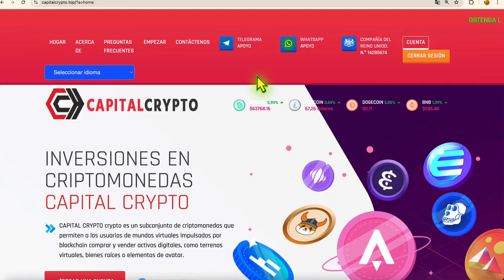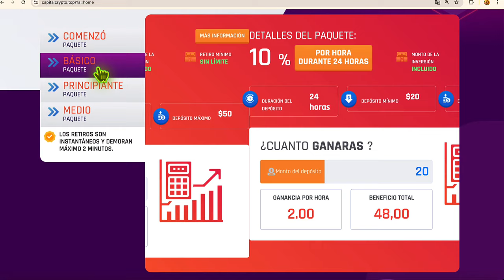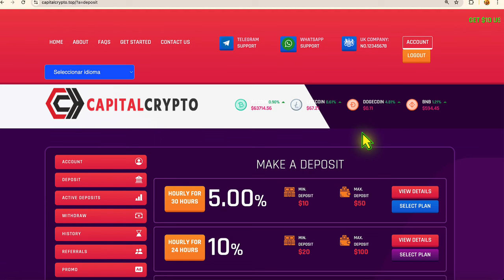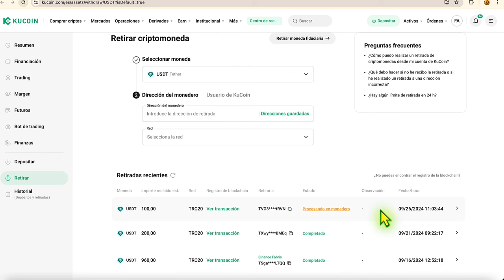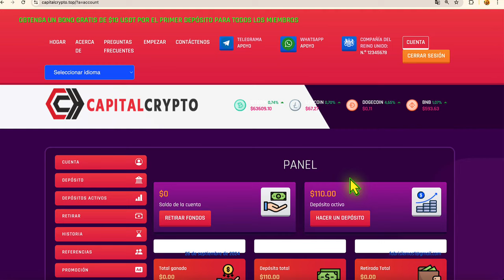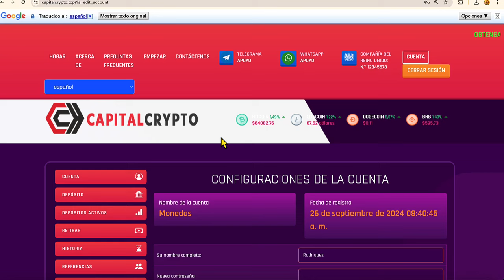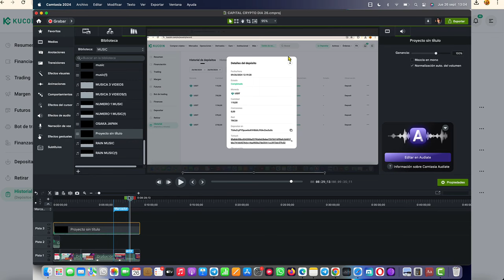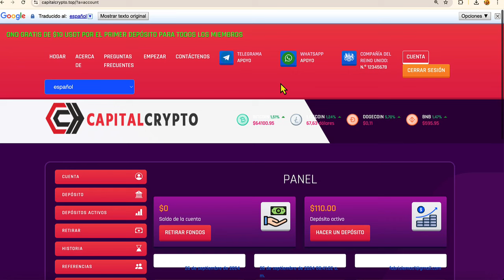✅CAPITAL CRYPTO PAGA $110 POR HORA + BONO GRATIS $10 🤑PRUEBA DE PAGOS- PAGA 100% POR HORA DOBLADORA!